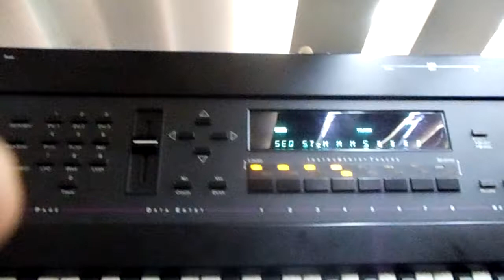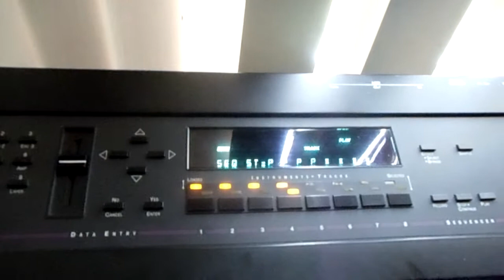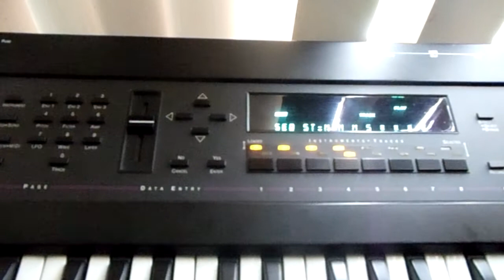Molemen Avengers '98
sounds like something molemen would produced, i can see vakill ripping this